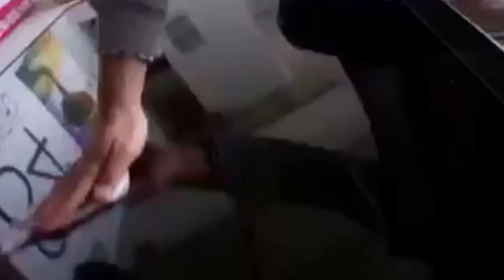Job interview to The End Of The World in HD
Video promocional de LG, pantalla de 84', en Castellano, a must see.